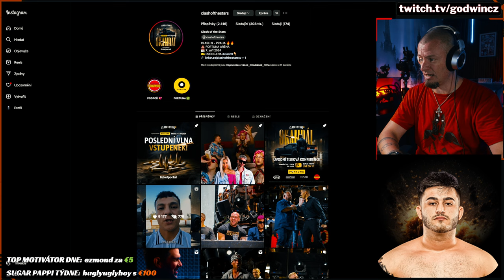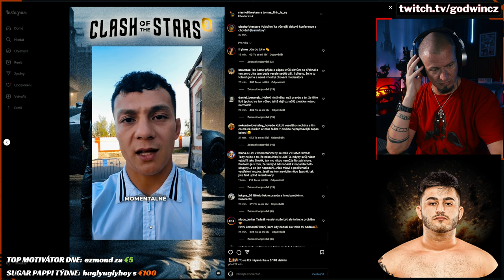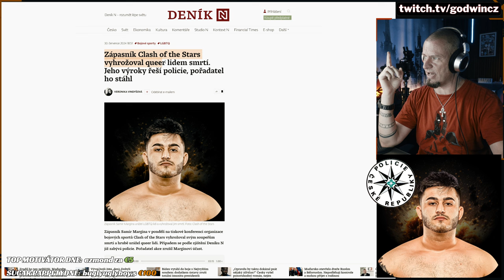Samir se projevil. PČR to moc zajímá!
@ClashoftheStarsTV  proč ho nikdo nezastavil už na konferenci?